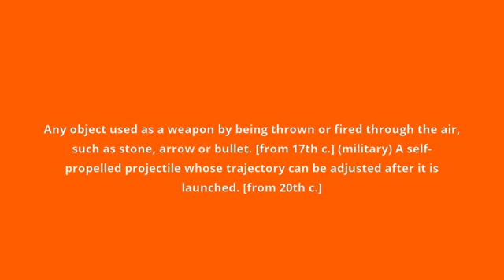what is the meaning of missile